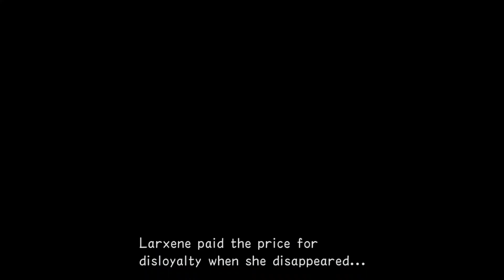[Kingdom Hearts Re:Chain of Memories] Pajanime II Episode 75: Wombo Combo Chombo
Ryan says some weird shit sometimes.